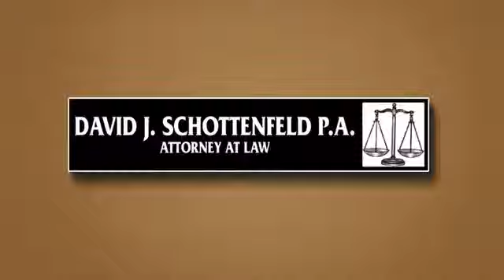David J Schottenfeld PA - Plantation, FL